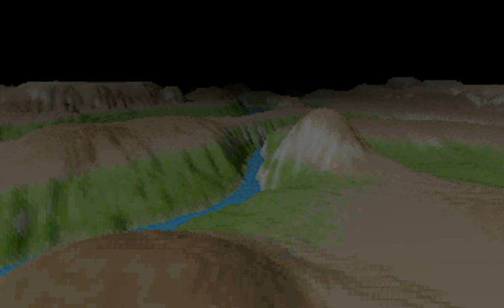Software rendered voxels on the Comanche level 1 map